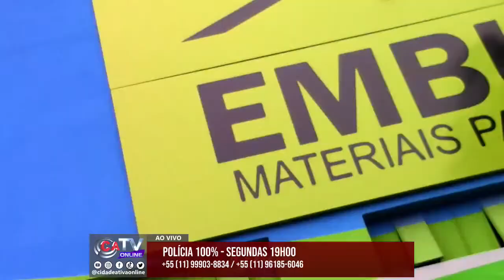Polícia 100%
Participe ao vivo enviando seu recado no canal ou na página
Toda segunda ao vivo
🇧🇷Brasil 19H00 - 🇦🇴Angola 23H00